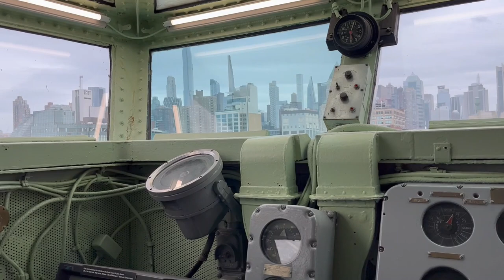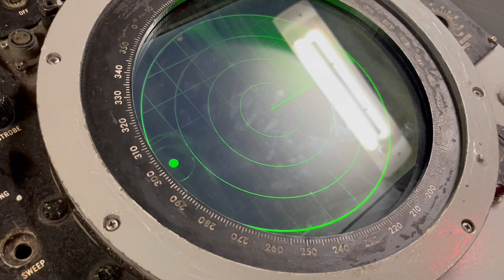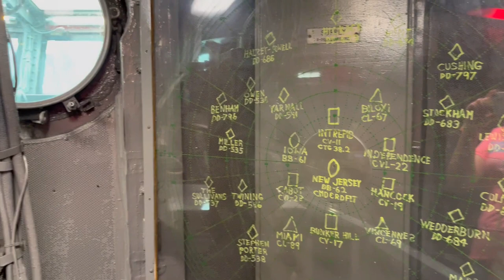Portaaviones USS INTREPID New York / aircraft carrier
Acompáñame junto a mis colaboradores del canal en este recorrido por el portaaviones INTREPID, buque museo anclado en Manhattan, conoce su trayectoria en la Segunda Guerra Mundial, y la principal batalla en que se vió envuelto, contra un super acorazado japonés, y su enfrentamiento contra los temibles Kamikaze.

EL ÚLTIMO PIRATA DEL CARIBE: Una historia de ambición, violencia e intriga...
El ejército alemán ha devastado Europa y extendido su dominio por casi todo el viejo continente. Los últimos vestigios acorralados de los antiguos poderes políticos se ven sobrepasados en número y en potencia de fuego, por lo que deciden poner a salvo sus tesoros al otro lado del mar, en una travesía desesperada; en el océano, sus naves son perseguidas sin piedad por los submarinos germanos.
Pedro Brau, como viejo pirata, conoce mejor que nadie las oportunidades que le brinda esta situación, y está dispuesto a aprovecharse de ella. Pero el caos se extiende, las nuevas alianzas han nacido tan fallidas como las anteriores, y la lucha entre antiguos aliados está a punto de comenzar... Y un misterio se revela.
Flotas, piratas, espías y traiciones pueden acabar siendo el menor de los problemas para Pedro Brau; y en una paradisíaca isla del Caribe, la decisión de unas pocas personas desesperadas y desequilibradas pueden llegar a determinar el destino de la guerra...